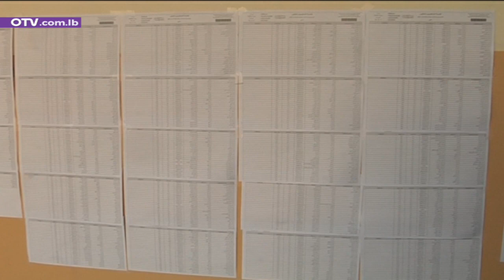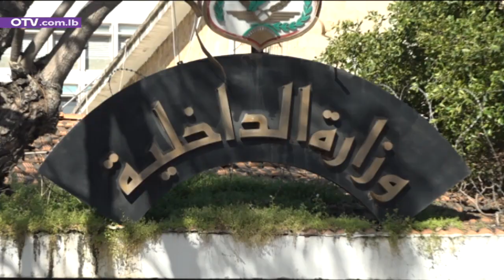هل دخل الاتحاد الاوروبي على خط الانتخابات البلدية؟